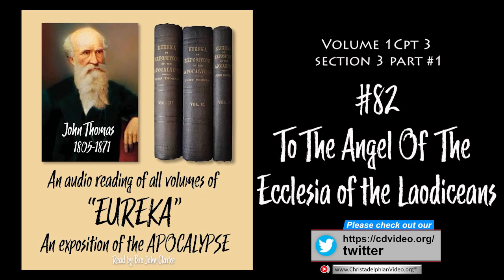A Reading of 'Eureka' by John Thomas 1805-1871 part #82 To The Angel Of The Ecclesia of the Laodicea